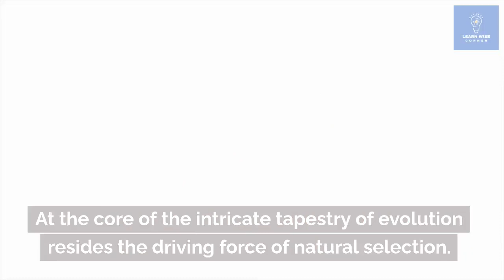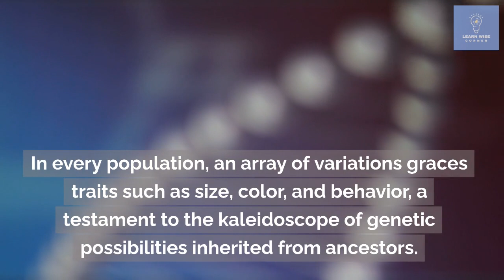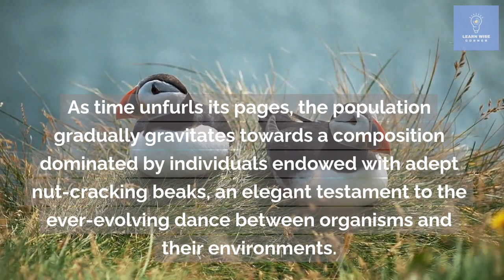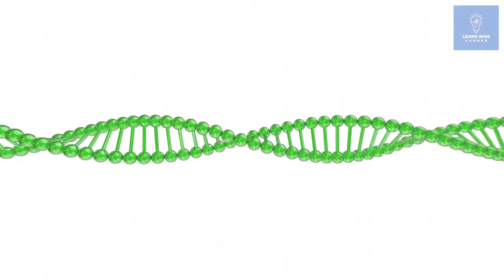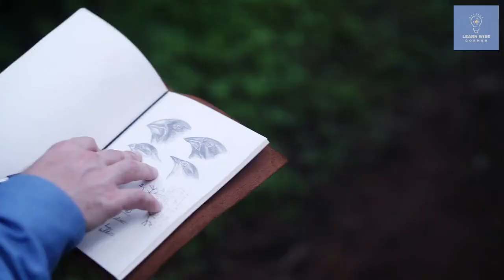Evolution in a Nutshell: Unraveling Natural Selection and Adaptation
🌱 Dive into the fascinating world of "Evolution in a Nutshell," where we demystify the principles of natural selection and adaptation that shape life's incredible diversity. 🌍 In this illuminating video, we journey through the core concepts of evolution, using real-life examples to showcase the intricate dance between organisms and their environments.

🧬 Part 1: The Essence of Natural Selection:
Discover the driving force behind evolution as we unveil the mechanisms of natural selection. Explore how advantageous traits become favored over time, molding species to fit their surroundings and ensuring survival in a world of constant challenges.

🔍 Part 2: Genetic Variation and Inheritance:
Uncover the secrets of genetic diversity and inheritance that create variations within populations. Witness how these variations give rise to a rich tapestry of traits, setting the stage for the process of evolution.

🌿 Part 3: Survival of the Fittest:
Witness the relentless interplay between organisms and their environment. Understand how the survival and reproduction of individuals with advantageous traits lead to the gradual transformation of entire populations, highlighting the essence of "survival of the fittest."

🐾 Part 4: Adaptation and the Birth of Species:
Embark on a journey through adaptation, where species evolve to master their unique niches. Witness how changes over generations accumulate, leading to the emergence of new species and the incredible diversity of life on Earth.

🦋 Part 5: Real-Life Examples Unveiled:
Experience evolution in action through captivating real-world examples. From the astonishing camouflage of creatures to the remarkable antibiotic resistance of microorganisms, witness the undeniable influence of natural selection in shaping traits and behaviors.

🔬 Unveil the Secrets of Science:
Expand your understanding of the natural world by delving into the intricate mechanisms that drive evolution. Join us in unraveling the complex web of life's transformations, from the smallest genetic changes to the emergence of entirely new species.

🔔 If you found this exploration of evolution enlightening, be sure to give this video a thumbs up, share it with fellow science enthusiasts, and subscribe to our channel for more engaging insights into the wonders of the natural world.

🚀 Unlock the secrets of adaptation, diversity, and survival with "Evolution in a Nutshell." Let's journey through the ages, from the origin of life to the diverse ecosystems of today.